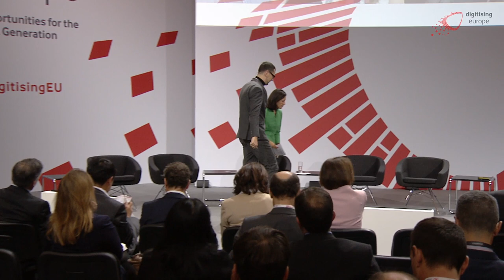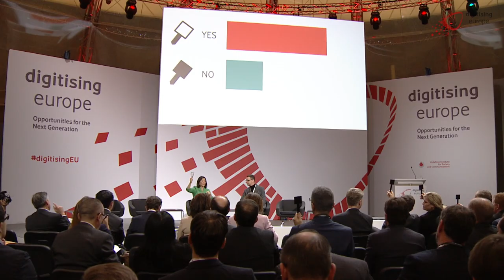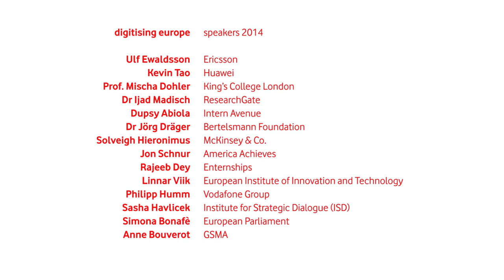Peter Matjašič at the "digitising europe" summit in Berlin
Peter Matjašič, born and raised in Slovenia, graduated in International Relations, speaks eight languages and has been active in the field of (European) youth work for ten years: as an active volunteer (including an EVS experience in Barcelona 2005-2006), youth trainer and facilitator (YFJ Pool of Trainers 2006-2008), youth representative and youth worker (e.g. Secretary-General of JEF-Europe 2008-10) and since January 2011 President of the European Youth Forum (YFJ).

At the "digitsing europe" summit Peter Matjašič spoke in the first session which focused on the impact of digital technologies on our labour market. He took part in a Q&A with Dr David Deißner from the Vodafone Institute who presented the Vodafone Institute Survey "Talking about a Revolution" before.